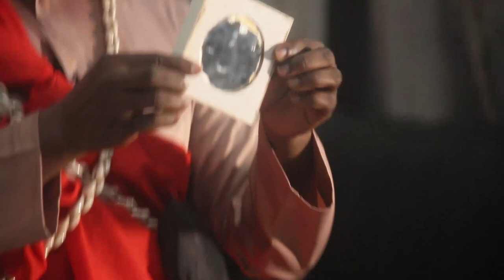RAMLI ni SUMAKU TU hakuna uchawi wowote - Jafari Abdulrahman